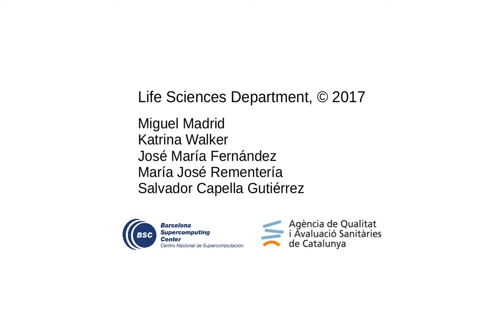PROVA PILOT Navegació Dades AQuAS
Prova pilot per navegar per les dades d'AQuAS sobre els indicadors de qualitat del sistema sanitari català.